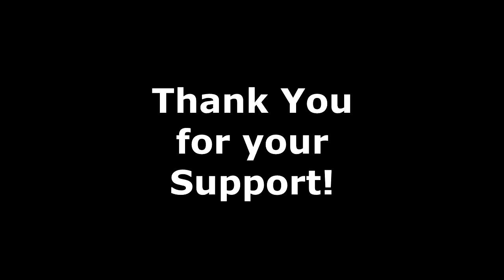Announcement time!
Yep, more scheduling issues.